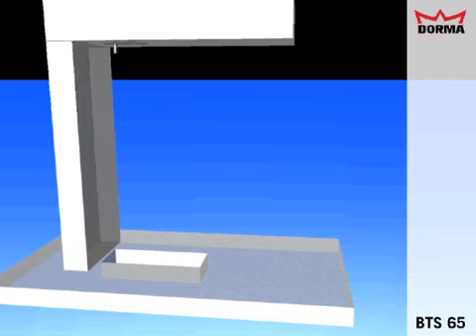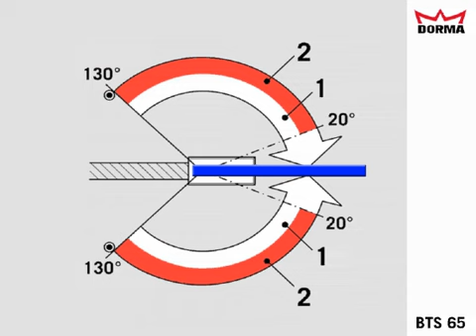Cierrapuertas suelo BTS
Cierre de puerta en Retevisión